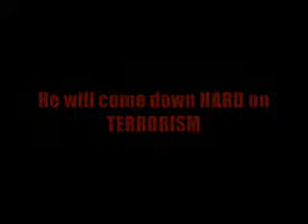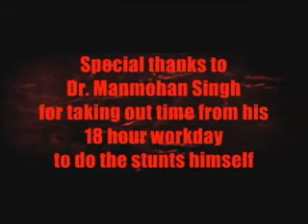Manmohan SINGHAM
this is new singham